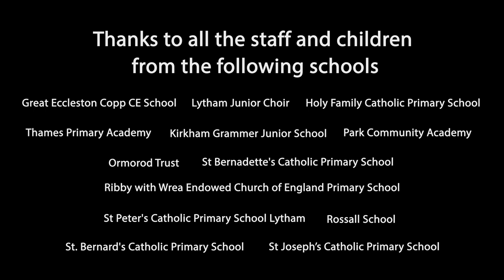Golden Days (for Brian House)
Golden Days is an original track written 18 months ago for the sole purpose of involving as many school choirs as possible, and raising funds for charity.

If you are able to donate through our Go Fund Me page that would be much appreciated:

Thanks to everyone that has made this happen, in particular Chris, Matt, and Anthony, who are all very talented at what they do.

CREDITS:

Written and performed by: Simon Cox
Instruments and Backing Vocals by: Matt Cox and Chris Carter
Music Production by: Chris Carter

Video Production: Anthony Brady
Production Assistants: Ste Cox and Jay Kennedy

Big thanks to all the extras who came to Lytham Green to help us film.

Special thanks to all the staff, adults and children from the following schools and groups who feature on the track. We loved your smiles:

Great Eccleston Copp CE School
Lytham Junior Community Choir
Holy Family Catholic Primary, Blackpool
Thames Primary Academy, Blackpool
Kirkham Grammar Junior School
Park Community Academy, Blackpool
Ormorod Trust
St Bernadette's Catholic Primary, Bispham
Ribby with Wrea Endowed CofE Primary
St Peter's Catholic Primary, Lytham
Rossall School
St Bernard's Catholic Primary, Lea
St Joseph's Catholic Primary, Wesham